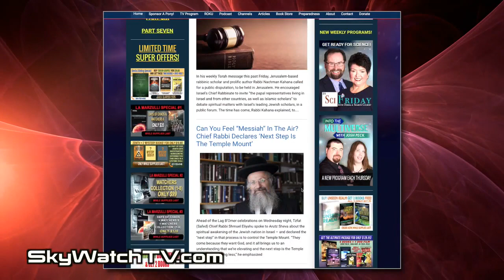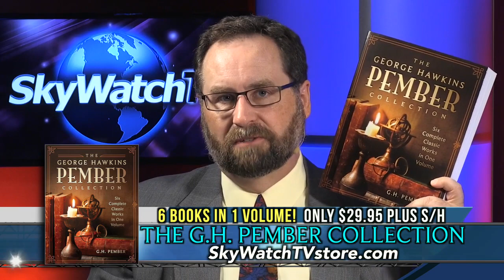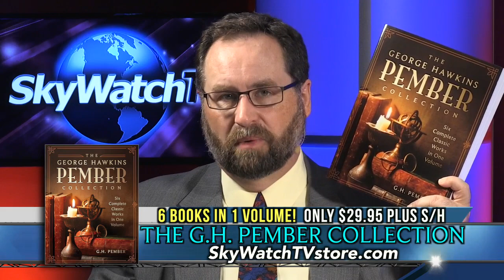ItM 017: TAKE THE MANDELA EFFECT QUIZ! (The Mandela Effect Explored)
In this episode, Josh and Christina explore the mysterious Mandela Effect. 20 examples are given for the audience to test their memories. How well did you score? What does this mean for us all? Time travel? Parallel Universes? CERN? Or, plainly and simply, is it all just faulty memories? What do you think?